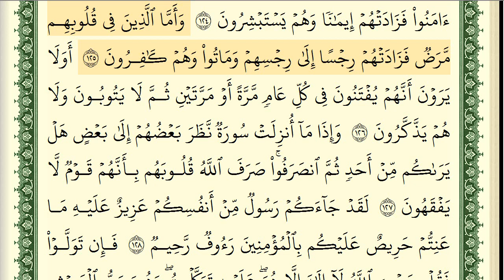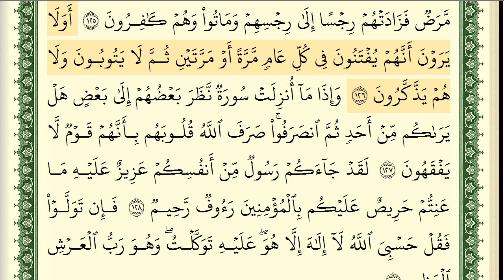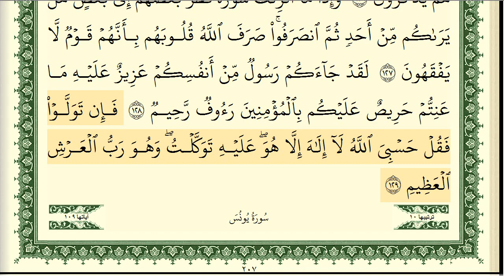سورة التوبة كاملة مكتوبة ايمن سويد ـ تحفيظ القرآن الكريم بسهولة ويسر The Noble Quran